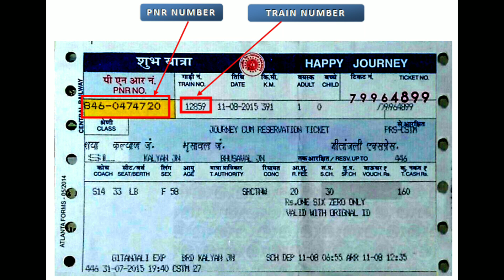Pune - Ahmedabad AC Duronto Express | Train Information |12298 Train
यह अहमदाबाद जंक्शन से पुणे जंक्शन के लिए ट्रेन नंबर 12297 के रूप में और रिवर्स दिशा में ट्रेन नंबर 12298 के रूप में संचालित होता है।

इस ट्रेन का उद्घाटन 11 मार्च 2012 को हुआ था और यह नई दुरंतो रेक के साथ चलती है।

यह तीन दुरंतो एक्सप्रेस ट्रेनों में से एक है जो पुणे जंक्शन से चलती है, अन्य 12221/22 पुणे हावड़ा दुरंतो एक्सप्रेस और 12263/64 हजरत निजामुद्दीन पुणे दुरंतो एक्सप्रेस हैं।

The Pune Ahmedabad Duronto Express is a Superfast express train of Indian Railways Duronto Class that connects Pune Junction (PUNE) to Ahmedabad Junction (ADI).

It operates as train number 12297 from Ahmedabad Junction to Pune Junction and as train number 12298 in the reverse direction.

This train had its inaugural run on 11 March 2012 and it runs with new Duronto rakes.

It is one of three Duronto Express trains that run from Pune Junction, the others being 12221/22 Pune Howrah Duronto Express and 12263/64 Hazrat Nizamuddin Pune Duronto Express.